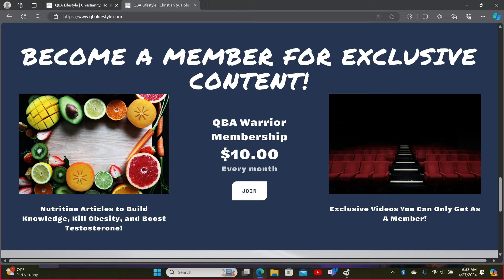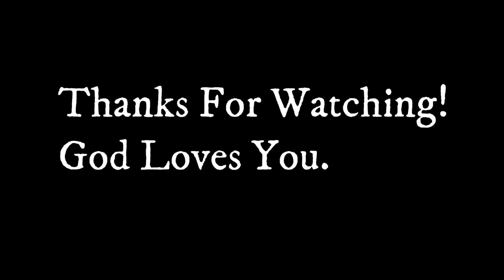Every man RISES OR FALLS because of a women. (Biblical Singleness Explained)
This is a choice for all of us.

waiting for marriage, abstinence, purity culture, relationship goals, marriage advice, chastity, celibacy, love and marriage, premarital sex, faith and relationships, benefits of staying single for men, how to thrive as a single man, embracing singlehood as a man, living life as a single man, empowering single men, men's guide to being single, single men's lifestyle tips, celebrating being a single man, finding happiness as a single man, society's view of single men